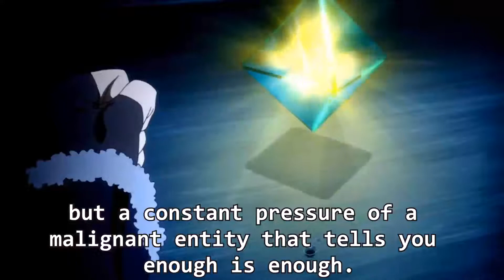I'm Sick - Spoken Word Poetry (Original Poem)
This is not a reflection of how I am currently feeling. This was merely a state of mind I had at one point in my life. Just know you are not alone and help is out there.